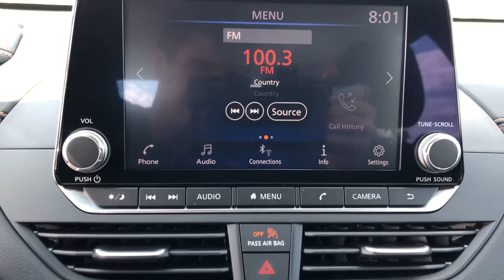2021 Nissan Altima OakRidge, Knoxville, Maryville, Lenoir City, Clinton, TN 33488N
Gun Metallic New 2021 Nissan Altima available in Oak Ridge, Tennessee at Oak Ridge Nissan. Servicing the Knoxville, Maryville, Lenoir City, Clinton, TN area.
2021 Nissan Altima 2.5 SR - Stock#: 33488N - VIN#: 1N4BL4CV8MN399964